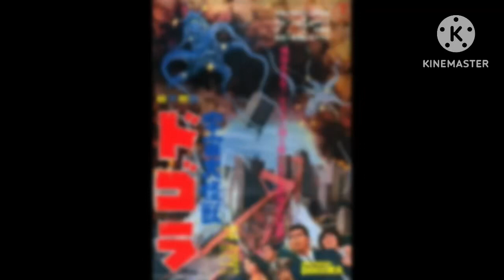All Dogora Monsters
All Belongings of Dogora are all owned by Toho